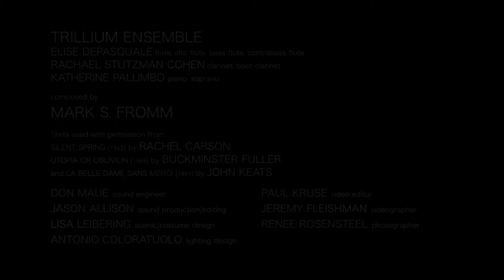The Silent Spring Project, Short Trailer I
The Silent Spring Project is a musical, visual, audio, and theatrical performance that explores, through music, the impact of mankind on the environment. Five pieces composed by Mark S. Fromm were recorded in their original versions on Trillium Ensemble’s debut album Silent Spring. Tonight’s show integrates those recordings with live performance and sung, spoken, and whispered texts, creating a narrative that juxtaposes Buckminster Fuller's ideas about the future of humanity with Rachel Carson's warnings about releasing too many man-made chemicals into the environment.

A Citizen of the 21st Century Looks Back (2009)
Deus Ex Machina (2006)
Borealis (2005)
e to the x (2013)
Silent Spring (2013)

Texts used with permission from Rachel Carson’s Silent Spring (1962), Buckminister Fuller’s Utopia or Oblivion (1969), and John Keats’ La belle dame sans merci (1884).

Performed by the Trillium Ensemble:
Elise DePasquale flute, alto flute, bass flute, contrabass flute
Rachael Stutzman Cohen, clarinet, bass clarinet
Katherine Palumbo, piano and voice

Mark S. Fromm, composer
Don Maue, sound engineer
Jason Allison, sound production/editing

Paul Kruse, Video Editor
Jeremy Fleishman, Videographer
Renee Rosensteel, Photographer
Lisa Liebering, Scenic/Costume design
Antonio Coloratuolo, Lighting Design

Funded By:
New Hazlett Theater, CSA Performance Series
Pittsburgh Council on the Arts, a state agency  funded by the Commonwealth of Pennsylvania and the National Endowment for the Arts, a federal agency
Puffin Foundation

Special Thanks:
Flute Academy of Pittsburgh
HearCorp and Dave Bjornsen
Patricia M. DeMarco, Talk Back Host/Rachel Carson Scholar